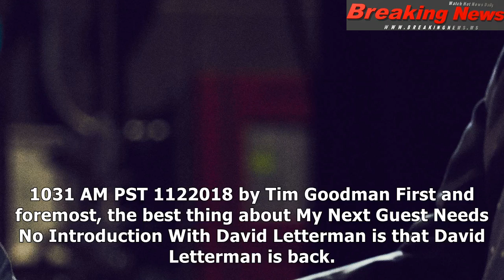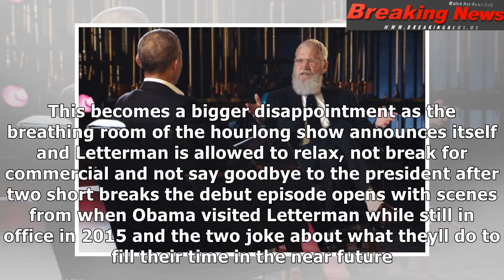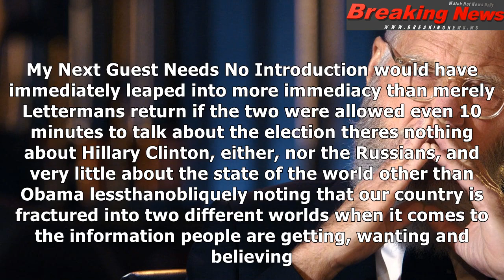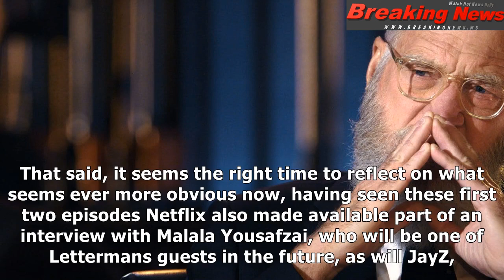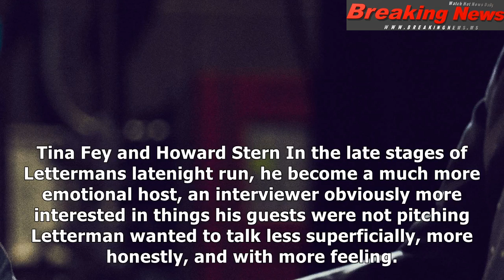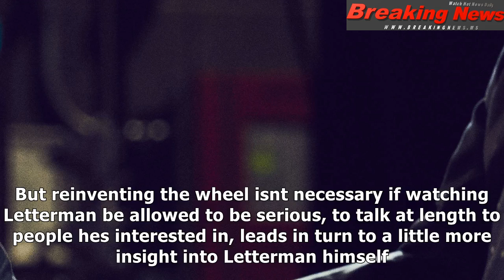'my next guest needs no introduction with david letterman': tv review